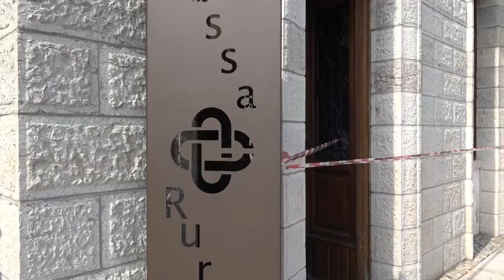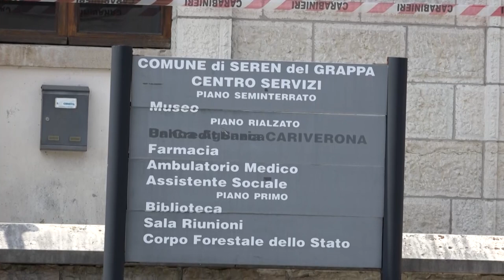Seren Del Grappa: fanno saltare il bancomat e fuggono con 20mila euro